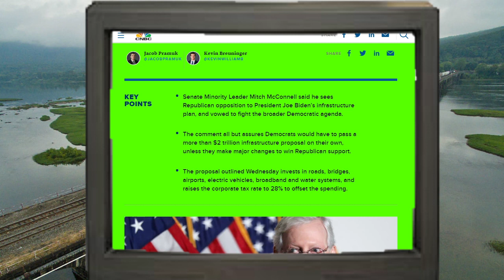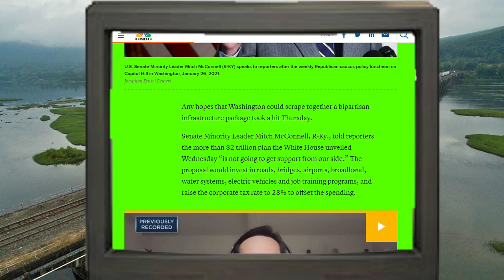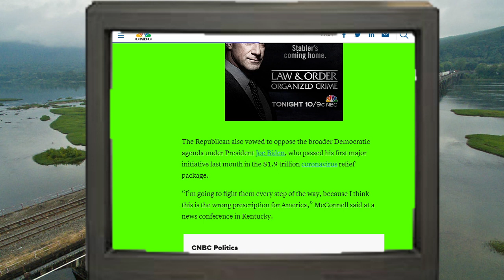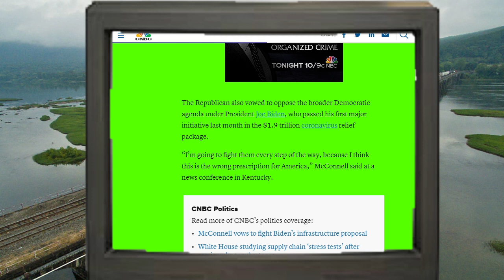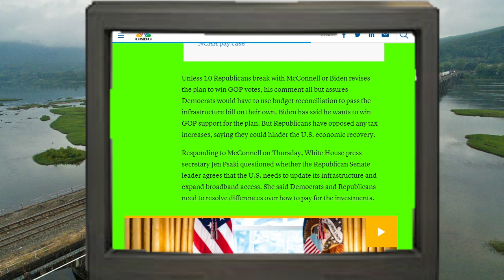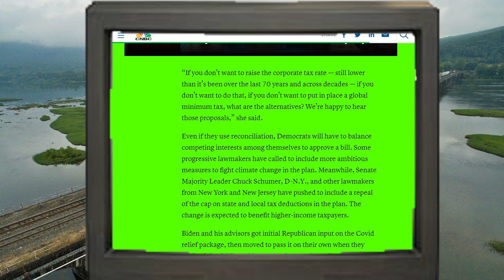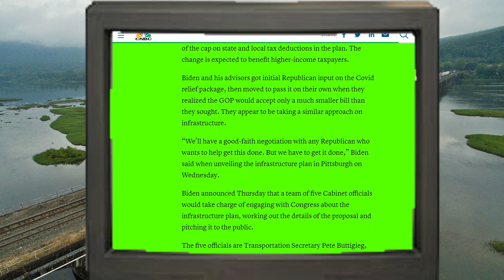MITCH MCCONNEL PROVES HE IS WORST POLITICIAN IN HISTORY. BDS BIDEN DERANGEMENT SYNDROME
SO MITCHY BOY WANTS TO OPPOSE BIDENS INFRASTRUCTURE PLAN JUST TO DO SO.  IS HE THE DUMBEST HUMAN BEING ALIVE?  AMERICANS WANT THIS.